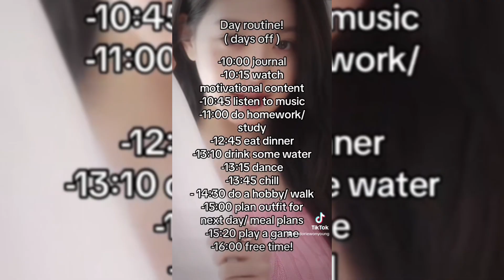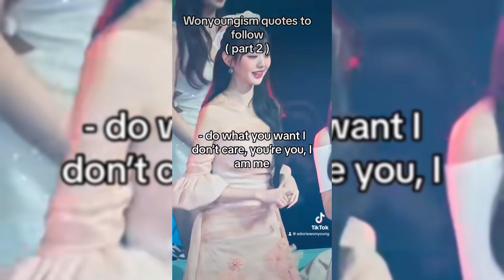Adoriewonyoung on TikTok || motivational 💗🫶🏼 || gngeditsgeorg1a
All of adoriewonyoung on tiktok!!
Made by Megan!!
Go follow adoriewonyoung if you love Wonyoung and it girl mindsets and tips on how to be the best version of yourself and how to stay healthy!! 💗
Trust me it will help!!

Made by gngeditsgeorg1a!!
Enjoy and comment what videos I should make next??